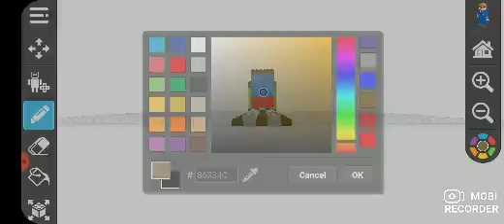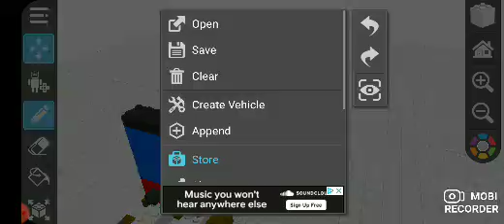thomas, s shed 17